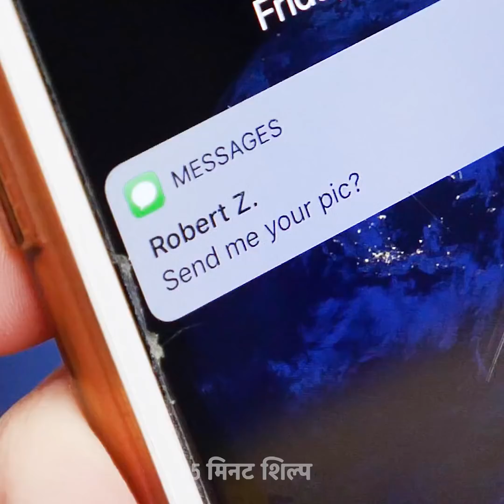अपने दोस्तों के लिए 28 शांत मज़ाक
आप और आपके दोस्तों के लिए प्रफुल्लित करने वाले गुर

अपने दोस्तों को प्रणाम करना उस समय को पारित करने के सबसे मजेदार तरीकों में से एक है जब आप युवा हैं। यह उन रिश्तों को बनाता है जो आपके पास मजबूत और अधिक पूर्ण होते हैं। आपकी मदद करने के लिए, मैंने आपको कुछ प्रफुल्लित करने वाला विचार देने के लिए यह वीडियो संकलन बनाया है, जिससे आप प्यार में पड़ जाएंगे।
एक और प्रफुल्लित करने वाला प्रैंक एक दुकान में जाने के लिए है, अपने सिर, हाथ और पैर पर सफेद चड्डी पहनें, एक पुतला के रूप में तैयार करें और राहगीरों पर मज़ाक खींचें। हमने इसे दूसरे दिन किया और हमें ऐसी प्रतिक्रियाएँ मिलीं, जहाँ आप प्रफुल्लित थे: आप लोगों को हाथ मिलाने की कोशिश कर सकते हैं, खरीदारी करते समय उन पर छींटाकशी कर सकते हैं, हल्के से उनके बालों को खींच कर उन्हें नोटिस कर सकते हैं कि आप (पुतला हिल रहा है) और कई अधिक।

टाइमस्टैम्प:
1:17 - उल्लसित पुतला प्रैंक
4:02 - आपको अपनी पीठ पर एक मधुमक्खी मिली
6:31 - चिप्स बनाम न्यूटेला प्रैंक
9:04 - एक के बाद एक प्रैंक
11:26 - टूटा हुआ फोन स्क्रीन शरारत
13:39 - पानी की बोतलों को कभी खत्म न करें